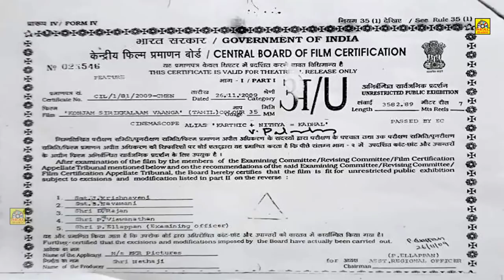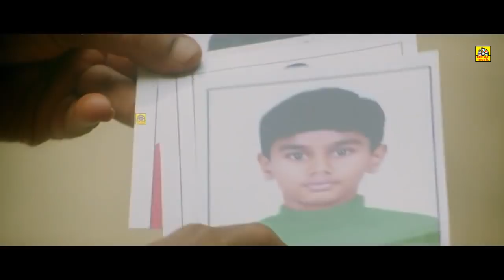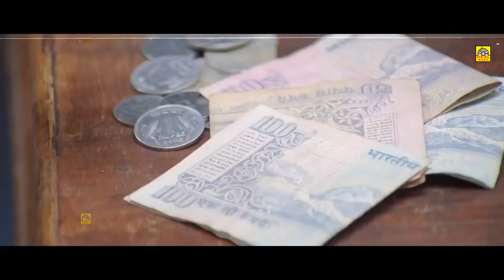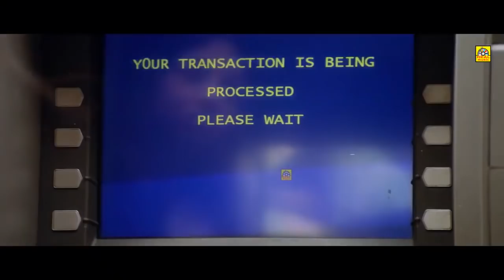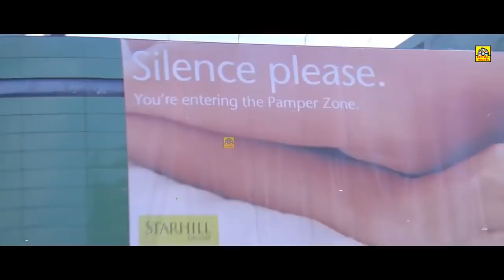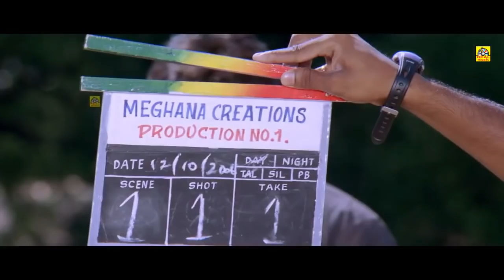Tamil Exclusive Tamil Movies Tamil Super tamil movies tamildigitalmovies KARTHIK NITHYA KATHAL